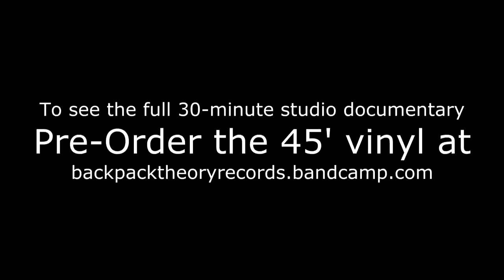Kev Brown & J Scienide recording High Voltage (Produced by Kev Brown)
To view the full 30 minute video, please purchase the 45"-vinyl pre-order